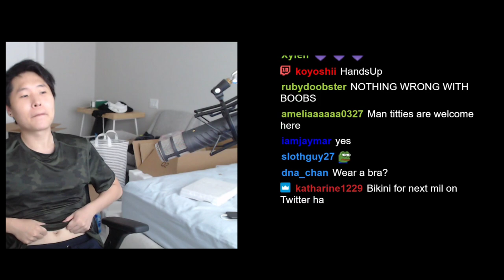Toast Showing His Moobs | Hot Tub Confirmed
check out other videos for more Toast and Friends content